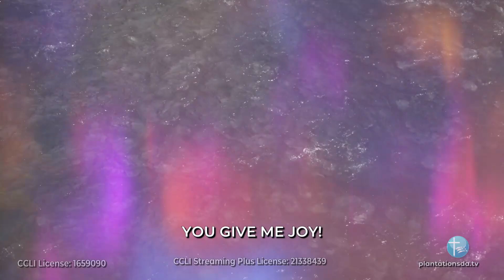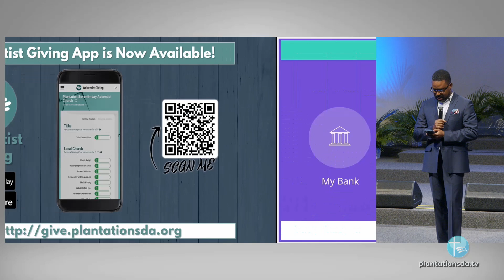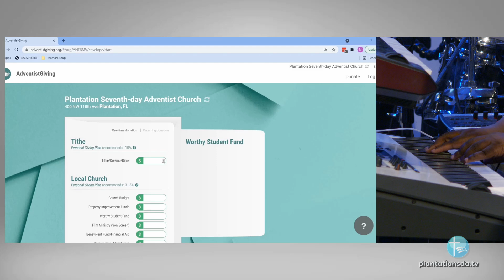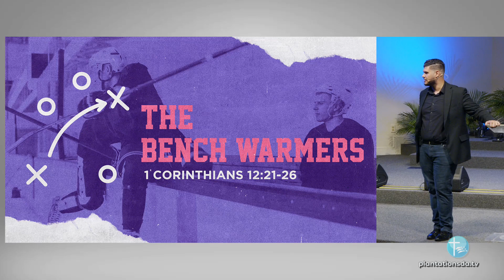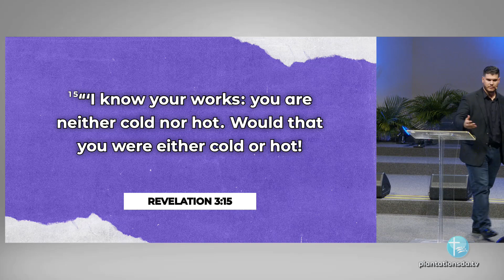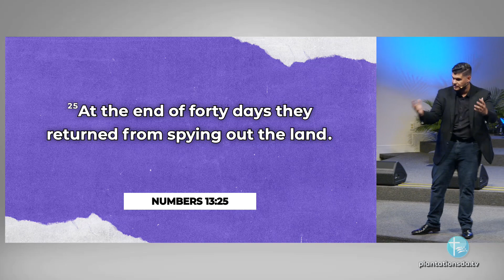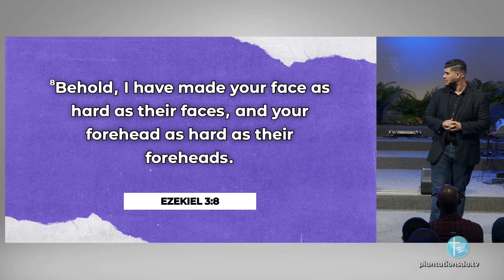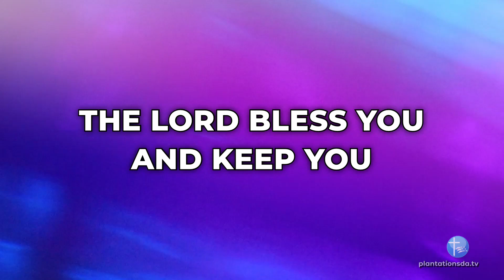The Benchwarmers (Second Service)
Theme: Three warning signs that you're a spiritual benchwarmer and need to get more involved.

Speaker: Pastor Kevin Acosta

Title: The Benchwarmers

Praise And Adoration:
Joy
Holy Is The Lord
You Are Holy (Prince Of Peace)

Welcome & Announcements:

Children's Story
Cassandra Pierre

Ministry in Action:

Offering Call:
Edouard Bien Aime

Baptism

Praise And Adoration:
Redeemed

Intercessory Prayer:
Mozart Porcena

Introduction:

Sermon:
Pastor Kevin Acosta

Dedication in Song:

Benediction:
Pastor Kevin Acosta

Afterglow:

Sabbath School Panelists
Yvanessa Georges
Michael Stephenson

P&W Leader
Rhoneil Williams
Subrina Callwood

Alto
Bryanna Callwood
Brianna Woods

Soprano
Michelle Beason-Rahming
Sophy Dantica
Ashley Gordon

Tenor
Lawrence Sinclair
Brendon Willis

Visual Arts/ProPresenter
Nikki Dehnert

FOH (Sanctuary) Sound Engineer
Patrick Francois

Live Stream Sound Engineer
Etzer Dolce

Lighting
Rayna Jeantinor (First Service)
Bradley Walters (Second Service)

Bass Guitar
Jairus Jones

Drums
Vickshelby Francisque

Keys
Peguy Jean Louis

Coordinator

Songs In Today's Service
Joy